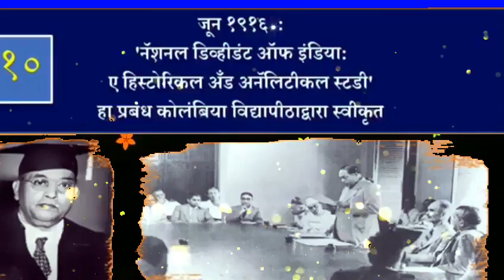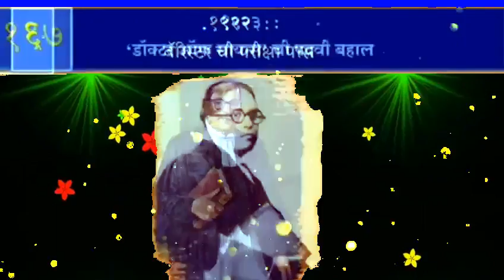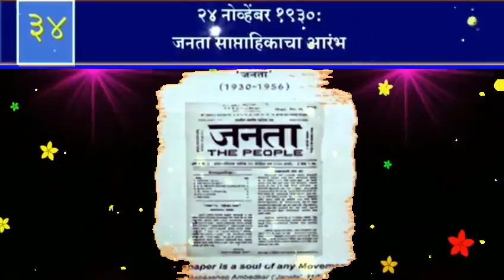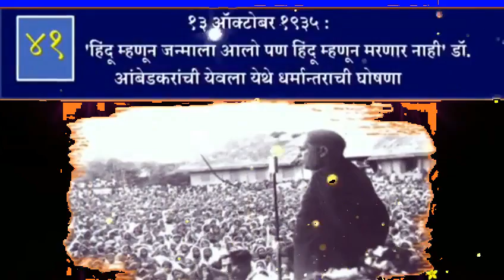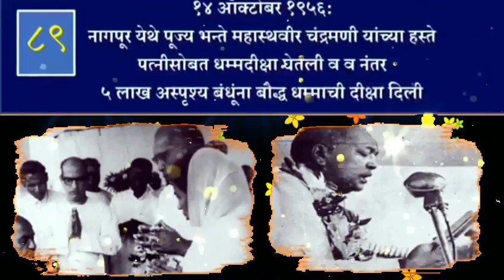समग्र जीवनपट DR.BABASAHEB AMBEDKAR 4k Hd Full Screen Status | Jay Bhim Namo Buddhaya Whatsapp Status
समग्र जीवनपट DR.BABASAHEB AMBEDKAR 4k Hd Full Screen Status || Jay Bhim Namo Buddhaya Whatsapp Status || Feel The Music